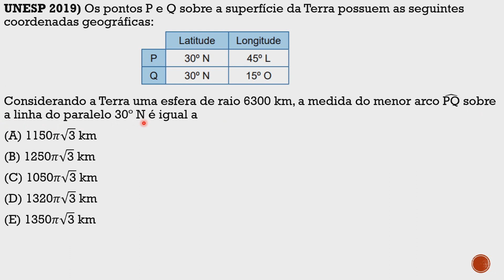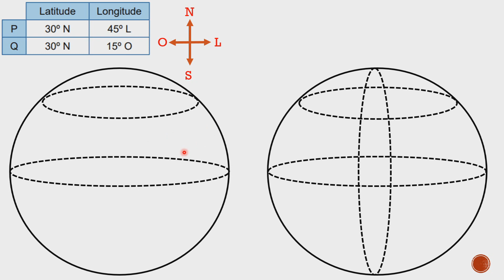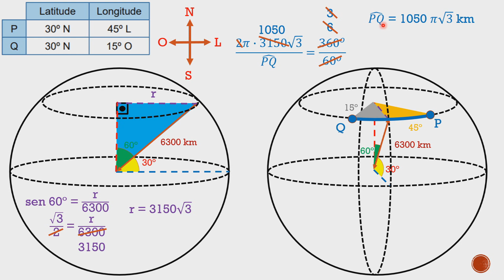UNESP 2019 Questão 86 (A MAIS DIFÍCIL DE MATEMÁTICA)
UNESP 2019) Os pontos P e Q sobre a superfície da Terra possuem as seguintes coordenadas geográficas:

Considerando a Terra uma esfera de raio 6300 km, a medida do menor arco ("PQ" ) ̂ sobre a linha do paralelo 30º N é igual a
(A) 1150𝜋√("3" ) km
(B) 1250𝜋√("3" ) km
(D) 1320𝜋√("3" ) km
(E) 1350𝜋√("3" ) km